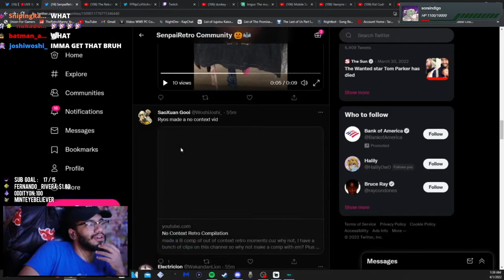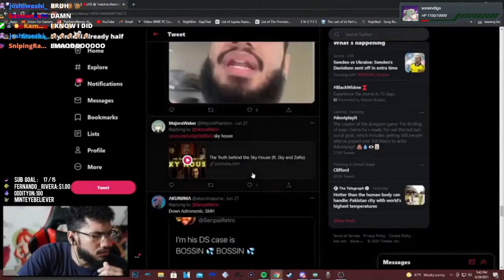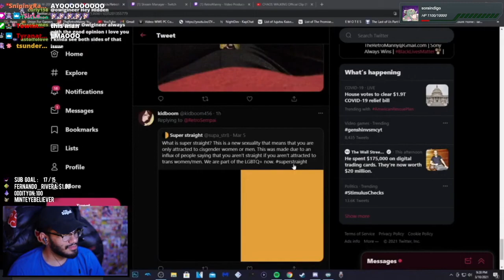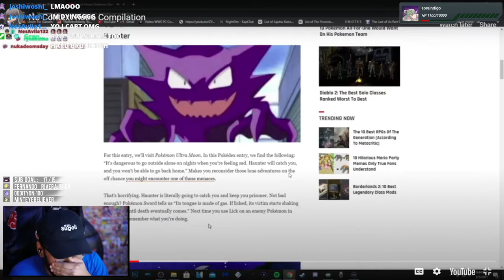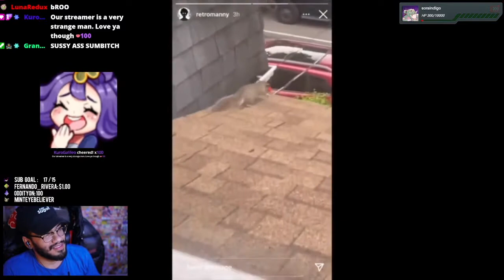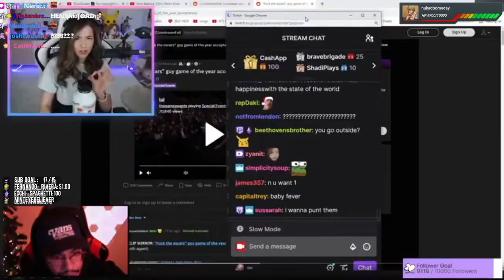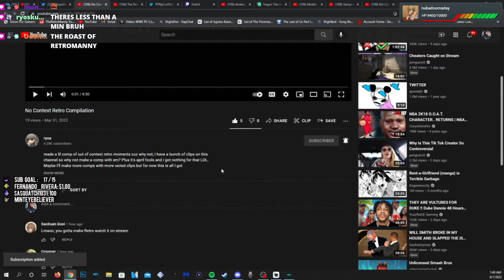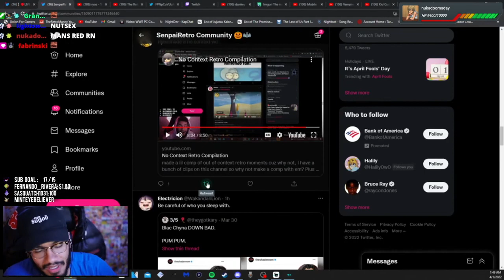Retro reacts to the No Context Compilation...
retro acting like he aint the one saying and doing all this shit smh
also he didnt finish the video goddamnit THE EARRAPE DONO CLIP WAS SO CLOSEEEEEE watched 8 mins and didn't finish the last 50 D: